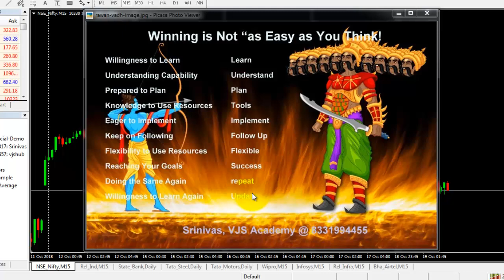Forex and Stock Market Trade Plan Dusserah Message 2018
If you want to win in the Financial Markets like Forex, Stock Market and Commodity Market, you should have a Trade Plan

It's not only burning Bad Habits, it also developing Good Habits.

1. Willingness to learn
2. Understanding Capability
3. Using Tools
4. Prepared to Plan
5. Implement the Plan
6. Follow Up
7. Flexible to Change the Tools
8. Success (Winning Trades)
9. Repeat the Same Strategy
10. Update Yourself everytime